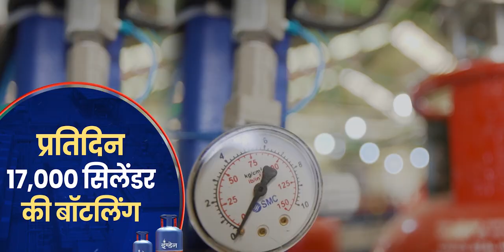New LPG bottling plant in Korba to usher development of Chhattisgarh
PM Modi dedicated to the nation a bottling plant of the Indian Oil Corporation with a capacity of 60 thousand metric ton per annum at Korba constructed at a cost of over Rs 130 crores.